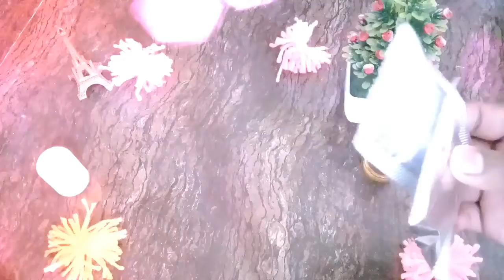Ambientador en gel / Leidy Arango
Hola Forecitas Y Florecitos De Todo El Mundo Bienvenidos A Un Nuevo Vídeo

GRACIAS POR EL APOYO LOS QUIERO
Con Este Practico Ambientador En Gel Podras Darle Un Delicioso y Espectacular Toque De Aroma a Nuestros Espacios Como Habitacion Salas Y Entre Otras

CONTACTO?

Salud Y Belleza DIYS TAGS RECETAS SALUDABLES

BESOSSSSSSSSSSSSSSSSS BYE NOS VEMOS LA OTRA SEMANA.